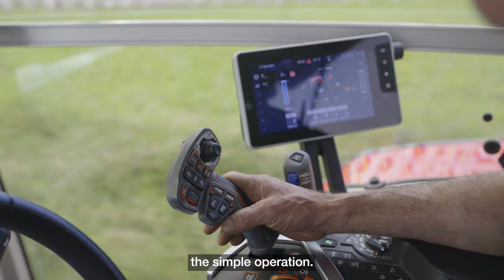MF 8S | TESTIMONIAL | JÉRÔME CLAVEAU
Designed by farmers for farmers, let's discover the opinion of an MF customer about his MF 8S.